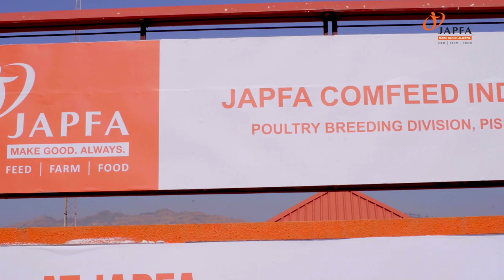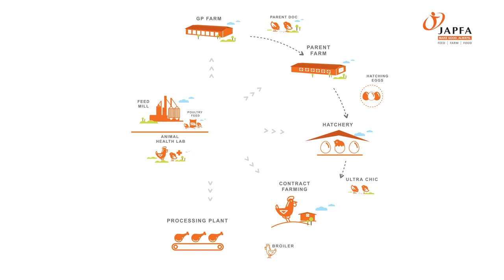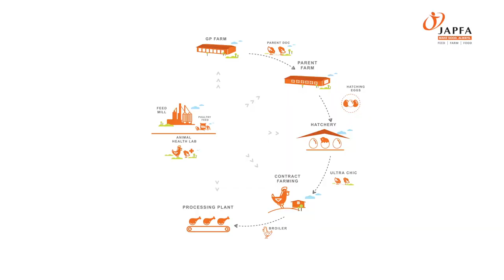JAPFA - Corporate Video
At JAPFA, We Make Good. Always !